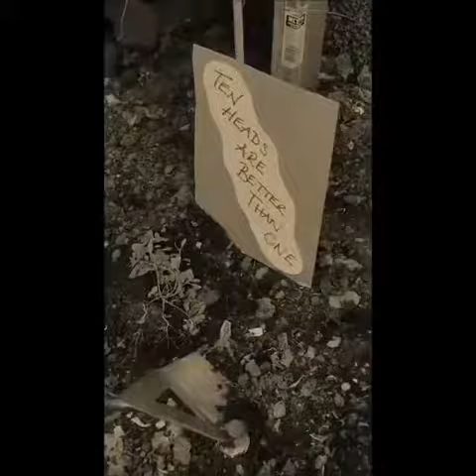Teaser promo release video for Ten Heads Are Better Than One 2017